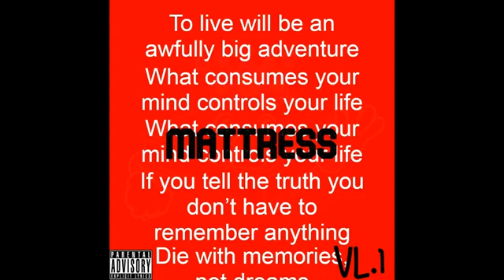Rotisserie Chicken - GTSWMG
GTSWMG
"Go To Sleep With Mattress Gang

Released on Mar 28, 2020

*Instrumental used is not GTSWMG Owned*
Beef instrumental used

Mattress ©